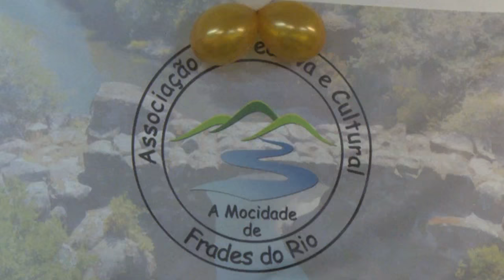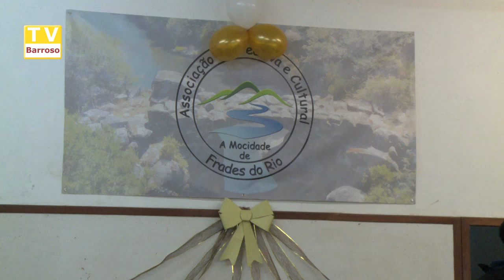Passagem de Ano em Frades - 2016 / 17